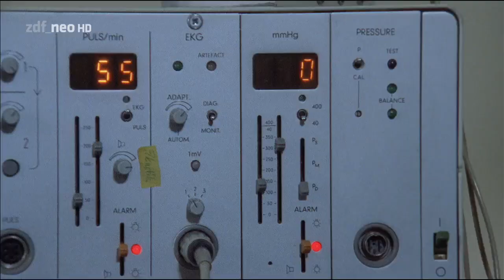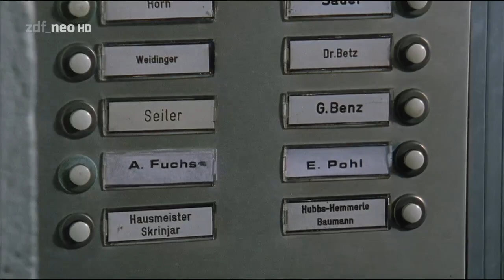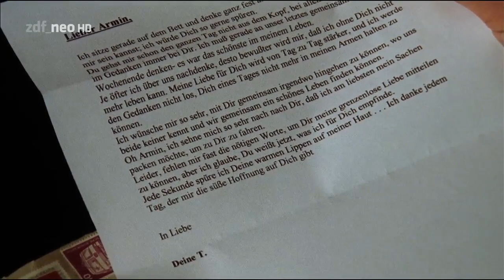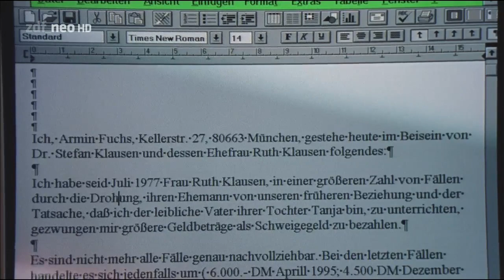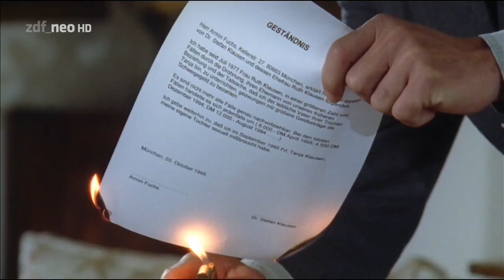Der Alte 211 - Diesmal war es Mord (HD) [Krimi-Serie] 1995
Der in seinem Wagen wartende Eric Pohl hört zwei Schüsse. Er rennt in das Haus, das kurz zuvor Armin Fuchs, sein Freund und Geschäftspartner, betreten hatte. Fuchs war hier mit Ruth Klausen verabredet. Die beiden Schüsse hatten ihm gegolten, Pohl findet seinen Freund im Wohnzimmer, schwer verletzt auf dem Boden liegend. Laut Pohls Aussage hatte Armin Fuchs angenommen, von Frau Klausen allein empfangen zu werden. Stattdessen sei er jedoch auch von ihrem Mann und ihrer Tochter erwartet worden. Alle drei machen auf Kress einen mehr oder weniger verstörten Eindruck, wobei Dr. Klausen noch am ehesten die Fassung bewahrt. Der Strafverteidiger und Leo Kress sind gut miteinander bekannt, umso mehr überrascht es den Hauptkommissar, als jeder von ihnen, die 17-jährige Tanja wie auch ihre Eltern, ein Tatgeständnis ablegt. Für Kress steht deshalb außer Zweifel: Es muss eine besondere Beziehung geben zwischen dem auf der Intensivstation liegenden Armin Fuchs und der Familie Klausen, die zu der Bluttat geführt hat.